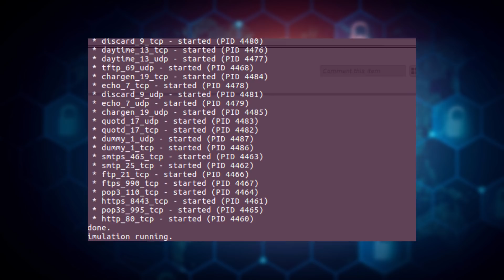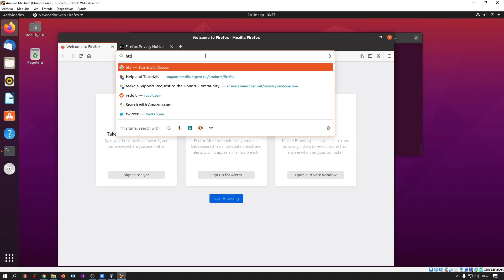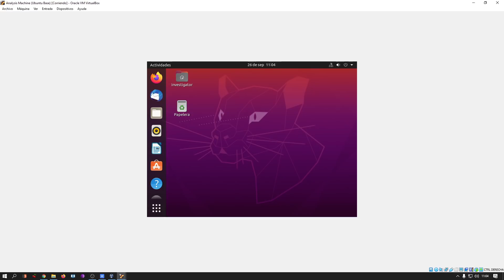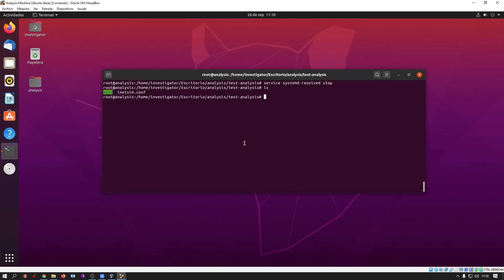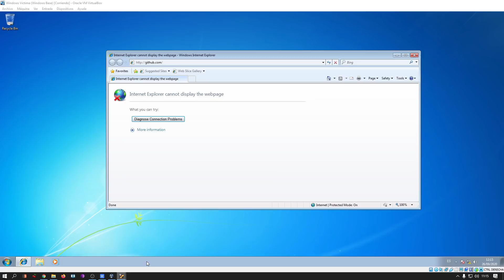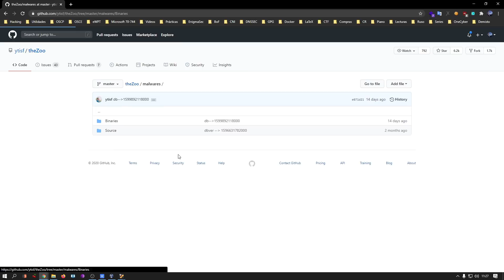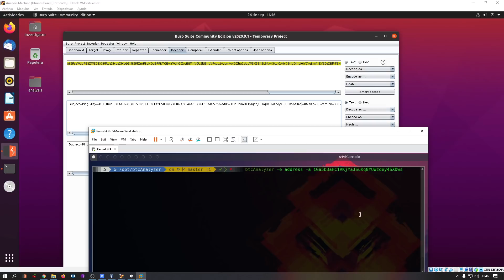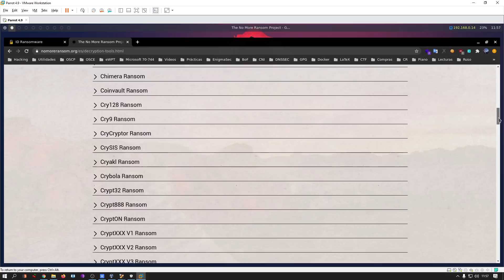Despliegue y ejecución de un Ransomware en laboratorio de pruebas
00:00 - Introducción
02:00 - Definición del escenario
03:36 - Descargamos e instalamos InetSim en la máquina de análisis
06:45 - Descargamos e instalamos BurpSuite en la máquina de análisis
08:51 - Instalamos las utilidades net-tools e ifupdown en la máquina de análisis
09:43 - Configuramos una red interna privada desde VirtualBox
10:25 - Asignamos una dirección IP estática en la máquina de análisis
11:57 - Asignamos una dirección IP estática en la máquina Windows
13:34 - Comprobamos que ambos equipos se ven en la red interna
14:36 - Configuración de directorios de trabajo
15:07 - Retocamos el fichero de configuración de InetSim adaptándolo a nuestras necesidades
16:19 - Deshabilitamos el demonio de servidor DNS local en la máquina de análisis
20:12 - Lanzamos InetSim con la nueva configuración
21:18 - Configuramos una serie de Proxys en BurpSuite
24:15 - Visualizamos el servidor falso HTTP de InetSim en la máquina Windows
26:02 - Importamos el certificado de BurpSuite en el Internet Explorer de la máquina Windows
28:15 - Visualizamos el servidor falso HTTPS de InetSim en la máquina Windows
28:49 - Seguimiento de logs en el reporte de InetSim y BurpSuite
29:55 - Descargamos el Ransomware Tesla Crypt
31:14 - Deshabilitamos el Windows Defender en nuestro equipo
31:42 - Arrastramos el Malware al equipo Windows víctima
33:07 - Ejecutamos el Ransomware Tesla Crypt
33:44 - Analizamos los logs desde BurpSuite
35:50 - Uso de la herramienta btcAnalyzer para inspeccionar las direcciones
36:57 - Analizamos los logs de InetSim
38:14 - Comentamos buenas prácticas y medidas preventivas
41:14 - Comentando medidas reactivas una vez nuestro equipo ha sido infectado